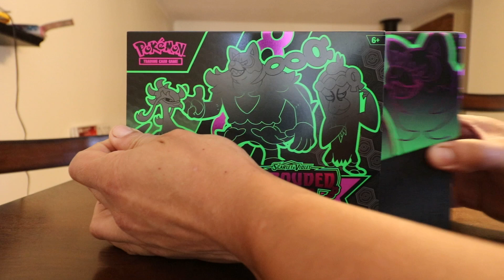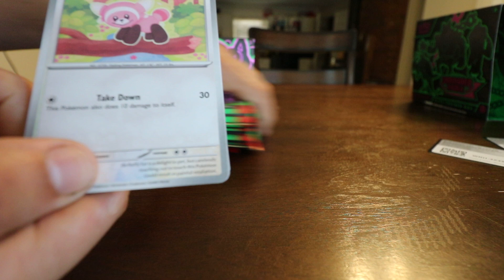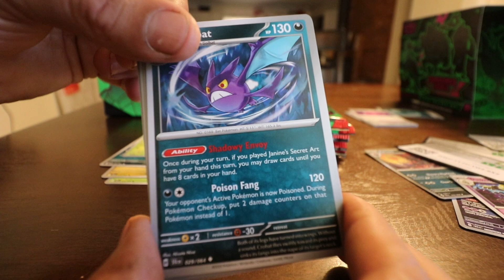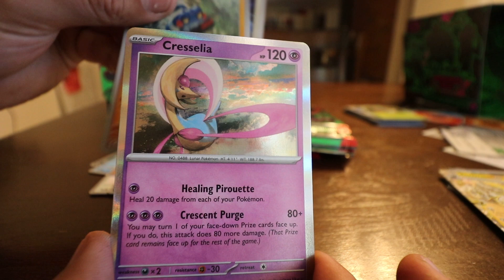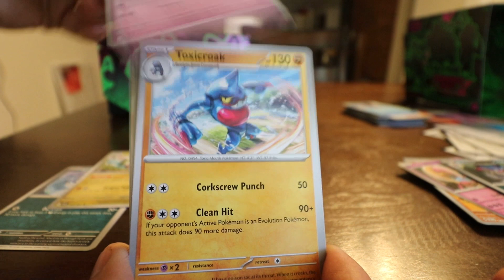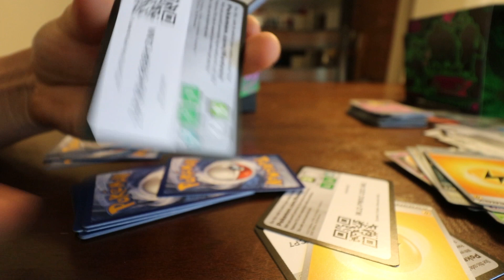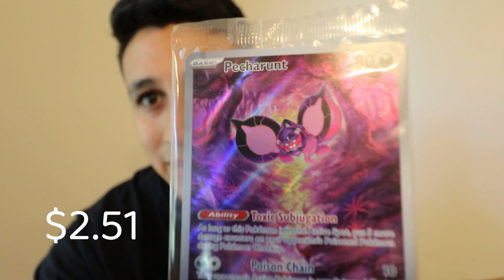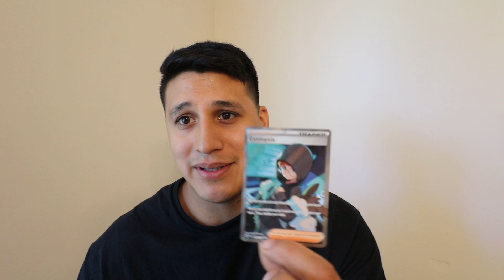Shrouded Fable ETB Unboxing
Opening up a Shrouded Fable Elite Trainer Box!